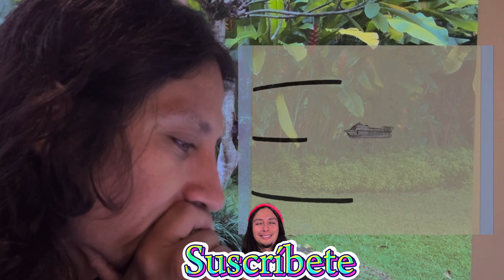Los Simpson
La casita del terror 7